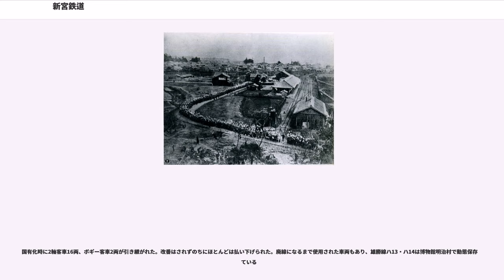新宮鉄道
新宮鉄道（しんぐうてつどう）は、和歌山県新宮市と東牟婁郡勝浦町（那智勝浦町）を結ぶため建設された鉄道路線及びその運営会社である。1934年（昭和9年）に国有化され、現在の西日本旅客鉄道（JR西日本）紀勢本線の一部（新宮駅 - 紀伊勝浦駅間）となった。
昔の熊野の交通手段は海路かけもの道しかなかった。明治に入っても海岸線沿いに熊野那智大社参詣のための人力車が通れる程度の道しかなかった。熊野川流域は林業の盛んであり、伐採した木材を筏に組んで流し河口の新宮港より帆船で大阪・東京へ出荷していた。しかし新宮港は砂州で塞がるなど大型船が入港できず支障があり、三輪崎港も碇泊に不便であった。そのため、材木商らにより大型船の入港可能な勝浦港までの鉄道建設計画が度々なされてきた。

まず1899年（明治32年）1月、新宮鉄道発起人辻野惣兵衛に対し、新宮勝浦間鉄道敷設仮免状が下付される。資本金は、東・西牟婁郡の会社のなかで最も大きかった新宮銀行の25万円より多い40万円であった。木材輸送と熊野那智大社への参拝客輸送を目的としたが、木材商の賛同を得られず、本免許の申請を行わなかったため、1902年（明治35年）に失効してしまう。同年には新宮 - 宇久井間を馬車鉄道で結ぶべく測量を始めたが、まもなく中止してしまった。

1907年（明治40年）になり、津田長四郎と新宮水電（1900年（明治33年）開業）の役員らに対し新宮電気軌道鉄道敷設仮免状が下付された。しかし、動力に多額の費用がかかり、主要の貨物輸送に支障があることからこの出願を取り下げて、新たに普通鉄道として出願したのが新宮鉄道株式会社であり、1909年（明治42年）になり仮免許状が下付された。

しかし、資本金60万円の新宮鉄道株式募集は芳しくなく、津田は熊野実業新聞主筆に対し新宮鉄道の株式は満株に近いと宣伝するよう度々命じていたという。こうして株式募集に励んだ結果、総株が引き受けられることになったので、1910年（明治43年）4月27日に新宮鉄道株式会社は設立され、本社は新宮市に置き、社長に津田長四郎が就任した。

1911年（明治44年）5月に着工し、1912年（大正元年）9月21日、暴風雨により諸建造物及び組立中の車両に被害をうけるなど工事が遅れたが、12月4日に勝浦駅 - 三輪崎駅間が開業。1913年（大正2年）3月1日、三輪崎駅 - 新宮駅間が開業し、全線が開通した。1914年（大正3年）、勝浦港に木造の浮桟橋が完成し、汽船が横付け接岸できるようになり便利になった。1915年（大正4年）に軽便鉄道補助法による補助を申請したが、業績好調のため却下されている。反面、鉄道開通により大阪商船の大阪三輪崎線の勝浦 - 三輪崎間が廃止されたため、三輪崎町の収入が4割減になった。

主力である木材の輸送は概ね好調で、1916年（大正5年）から1917年（大正6年）にかけては第一次世界大戦の影響により、1923年（大正12年）には関東大震災発生により被災地への輸送、さらに台湾向けの木材輸送が増加して1933年（昭和8年）度の貨物収入は12万6672円となり、過去最高を記録した。

このように貨物輸送が好調なので、1920年（大正9年）と1927年（昭和2年）に勝浦港の桟橋の増設工事がされた。また旅客輸送も1923年に佐野村駅に列車交換設備を設けて列車を増発し、大阪商船と旅客、手荷物の連帯運輸を開始した。1925年（大正14年）、宇久井駅 - 那智駅間に狗子ノ川駅を設置した。また那智山への延長を企画し、1920年8月に鉄道免許状が下付され、40万円増資し100万円としたが着工できず、1926年（大正15年）に免許失効となった。

1929年（昭和4年）、山上自動車が新宮 - 勝浦間に乗合い自動車業を開始した。新宮鉄道は1930年（昭和5年）にガソリンカーの運転を開始して運転本数を増やし、速度を向上させ対抗した。

1933年7月に紀勢線建設推進のため新宮鉄道を国有化すべく、社長の松江武二郎より鉄道大臣あてに買収の請願が行われた。紀勢鉄道建設は1910年（明治43年）第26回帝国議会に山口熊野、尾崎行雄ら和歌山県、三重県選出の代議士により提出され第27回、第28回と続けて衆議院を通過したものの、すべて貴族院で否決されていた。ようやく1919年（大正8年）、第41回帝国議会の協賛を得て、1919年度から10カ年計画で着工されることとなった。東西両端から建設することにな...